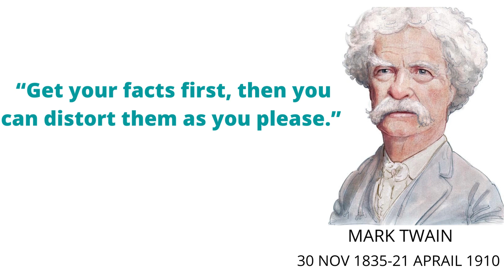mark twain quotes about motivation || mark twain quotes about inspiration ||quotes motivational 1212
in this vedio  mark twain quotes